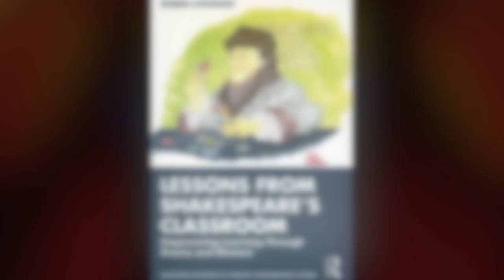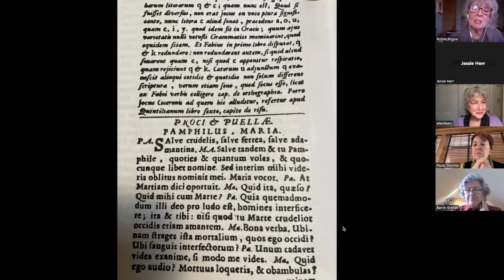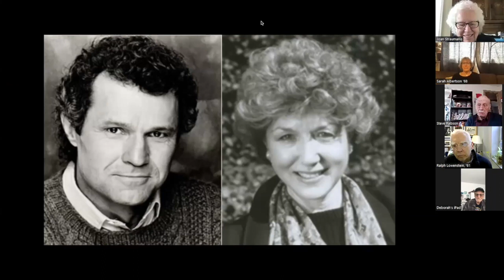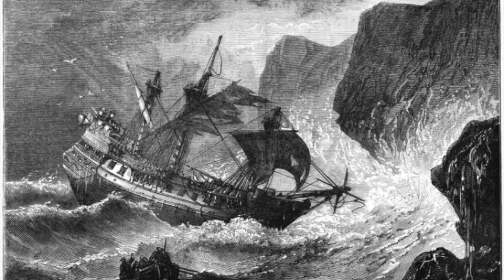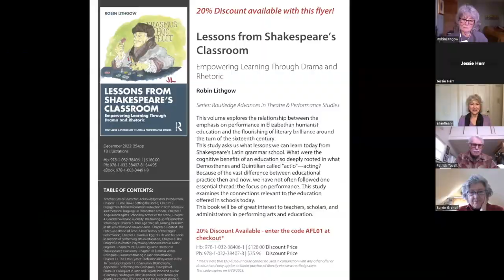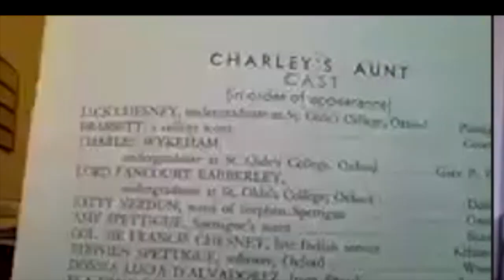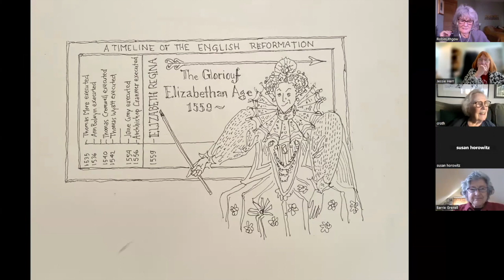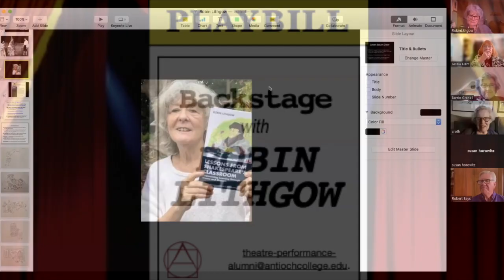Backstage with Robin Lithgow, recorded February 2023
Time Travel to Shakespeare’s classroom. A career educator, Robin served as Director of Arts Education for the Los Angeles School District. Her lifelong familiarity with Shakespeare led to her recent book, Lessons from Shakespeare’s Classroom—certainly about Shakespeare and his generation but at the same time a strong critique of education in the U.S. today.